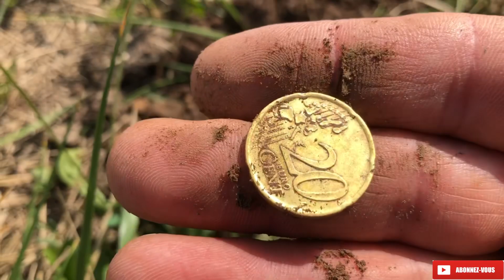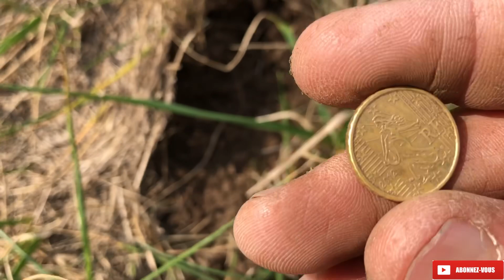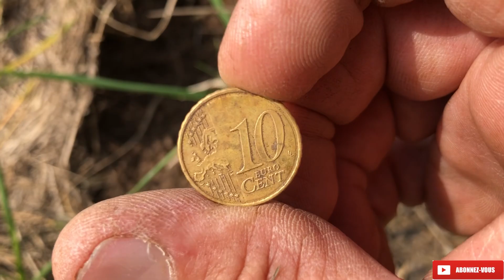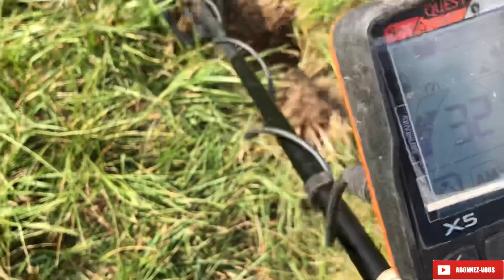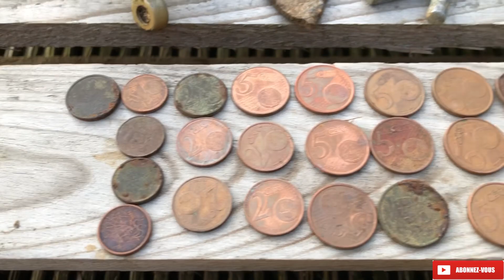DÉTECTION DE MÉTAUX INSOLITE: UN CHAMPS DÉDIÉ AUX VOYAGEURS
Dans cette vidéo MA CURIOSITÉ  m’emmène  dans un champs qui accueille régulièrement des voyageurs itinérants, pour vous faire découvrir une détection de métaux INSOLITE !!!

Mon détecteur de métaux enchaîne les sons et les découvertes au point de faire du sur place tellement les objets présents dans ce champs sont nombreux…

Comme moi vous êtes CURIEUX???

Alors Bonne vidéo à toutes et tous

J'adore les petits pouces bleus...si vous en avez un sur vous je suis preneur

Yann